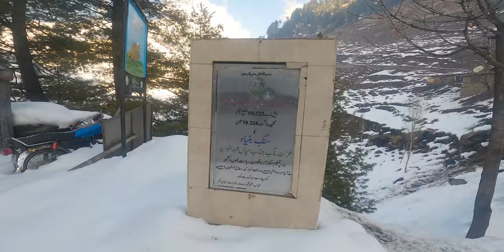Travel to Kashmir | BEAUTIFUL PLACES Of KASHMIR | Kel Valley Azad Kashmir Tour Vlog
Beautiful Sunrise in Kashmir Kel Valley | Kashmiri Cricket Team | Kashmir tour guide vlog

Kashmir Series:-

Kashmir vlog | Kashmir Local | Unexplored Place in Pakistan | Kel Village | Travel Vlog

→ [ Pakistan Northern Areas ki Sair pe mabni YouTube Ka Sab Se Friendly Channel ] ←

Cheers,
Traveler Dost